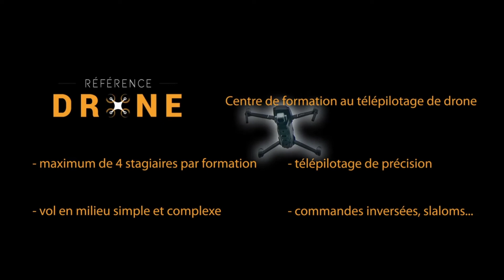Que fait-on chez Référence Drone ? (Attention humour !)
Cette vidéo est à prendre au 2nd degré 😉

Référence drone vous forme au métier de télépilote de drone, de la prise en main de votre drone à la formation drone spécifique à votre métier.
Nous vous enseignons les bases du pilotage de drone, comment planifier votre vol, ainsi que les bases techniques nécessaires à votre activité professionnelle. Accompagnement sur mesure, nous écoutons vos besoins et concevons avec vous le programme de formation adapté à vos futures taches. Télépilotage de précision, cadrages et mouvements, apprenez à maitriser votre drone dans le cadre de votre utilisation. En tant que centre de formation drone certifié vous pouvez demander le financement de votre formation par les OPCO. Dans le cadre d’une reconversion professionnelle vous pouvez aussi utiliser vos crédits CPF pour devenir télépilote de drone professionnel.

Originellement basé à l’aéroport de Lannion nous avons ouvert deux centres de formations à Vannes et Dirinon (20min de Brest). Nous pouvons intervenir sur toute la Bretagne et l’Ouest de la France.
Nos formations sont ouvertes toute l'année

Nous proposons des formations sur mesure pour des groupe de 4 personnes maximum. Les formations de plusieurs semaines peuvent être réparties sur plusieurs mois afin de vous laisser le temps de pratiquer entre deux séances.
Référence drone est un centre de formation dédié à l’utilisation du drone dans les domaines du BTP et du MEDIA.
Prise de vue / Montage vidéo / Relevé photogrammétrique / Modélisation 3D / Télépilotage / Inspection technique...